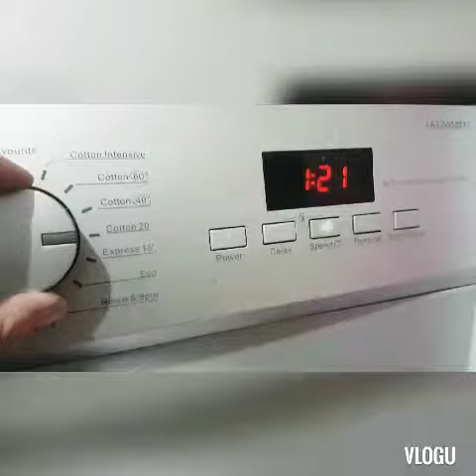Floridawater washing machine cleanser NO MORE BAD SMELLS 🤭